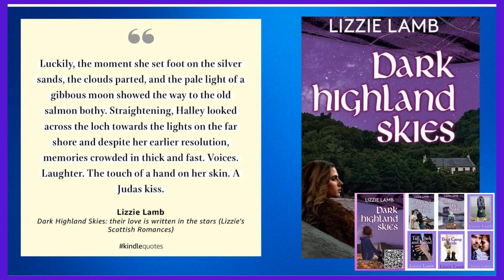Lizzie Lamb - writer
Dark Highland Skies will be one year old on Valentine's Day. To celebrate I'm reducing the price from £2.99 to 99p/99c from 13th - 20th February.